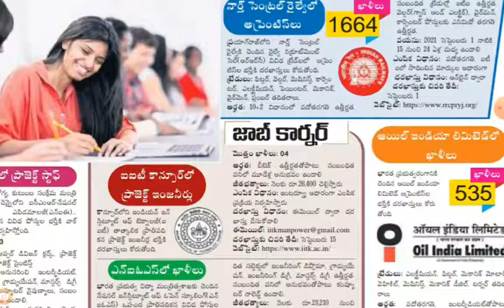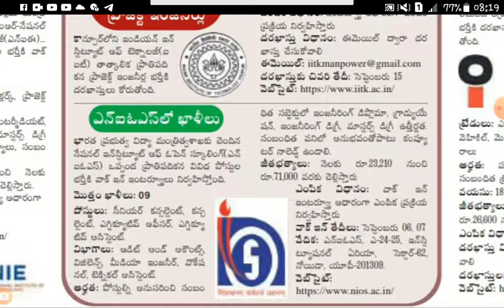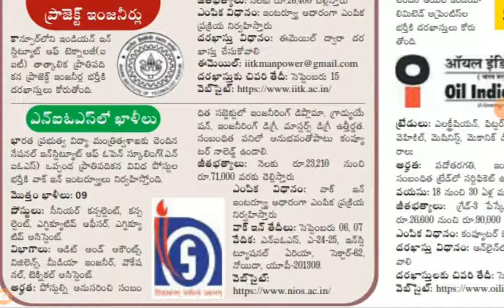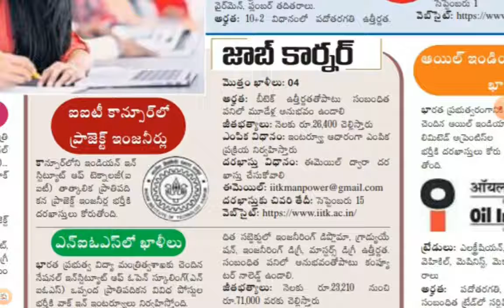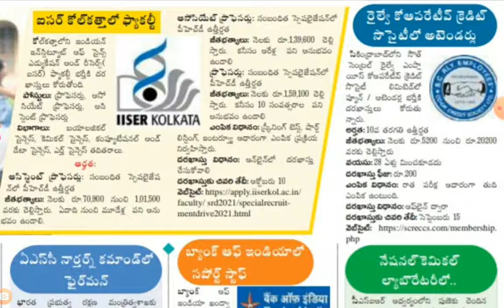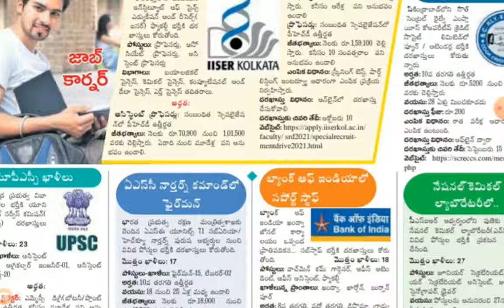TODAY JOB UPDATES | AB Tutorial